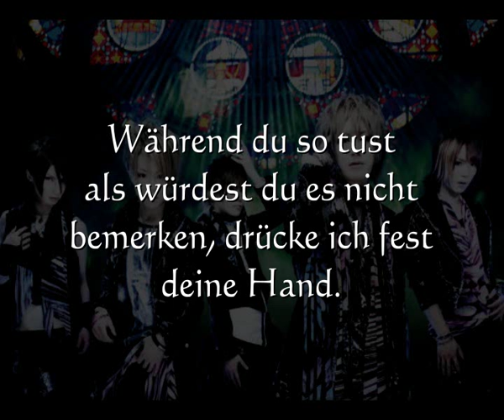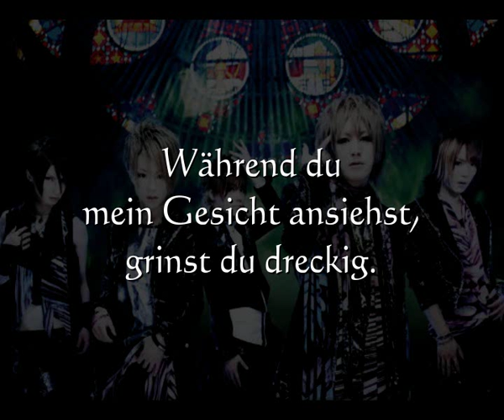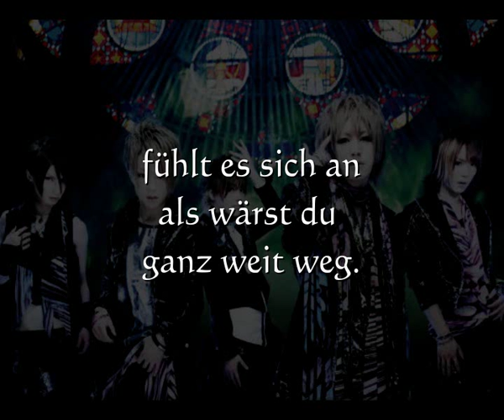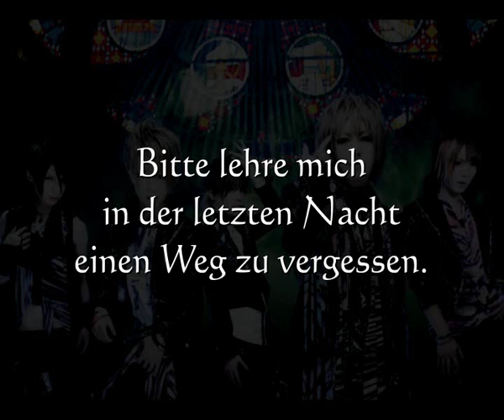lyrical night - DaizyStripper (german subs)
deutsche subs zu lyrical night von DaizyStripper